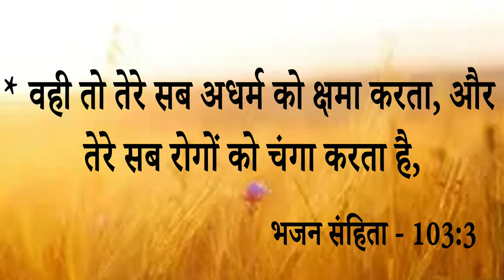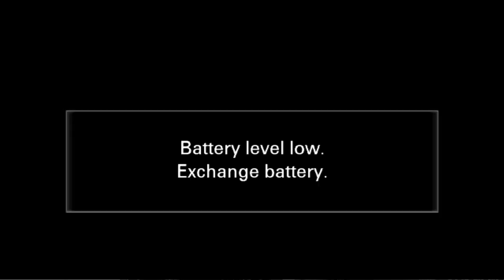Big Testimony || यह भाई कैसे मौत के मुंह से आया बाहर आईऐ देखें